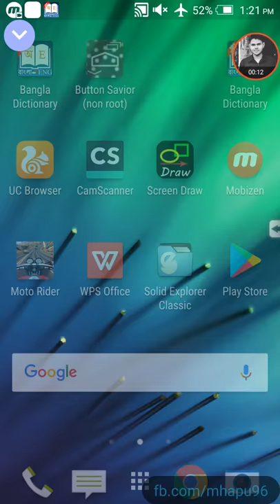L2-T2 Numerical Integration ( NITER 6th Batch)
L-2,T-2
Numerical integration
lecture given by..
Md.Mehedi Hasan Apu (NITER 6TH BATCH)